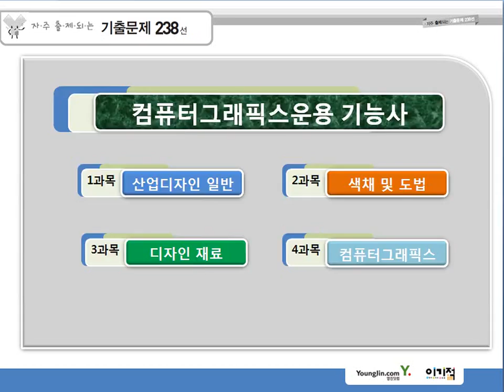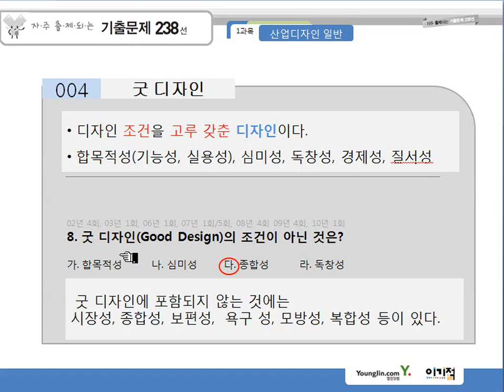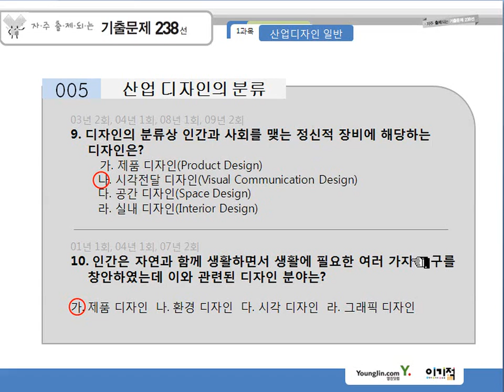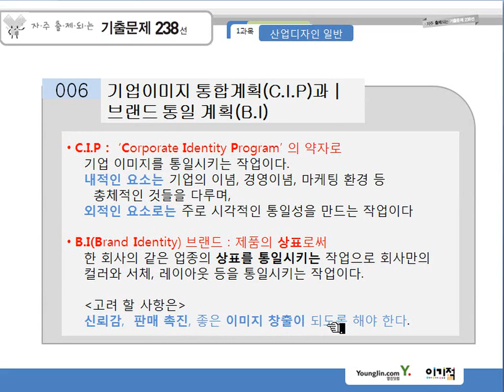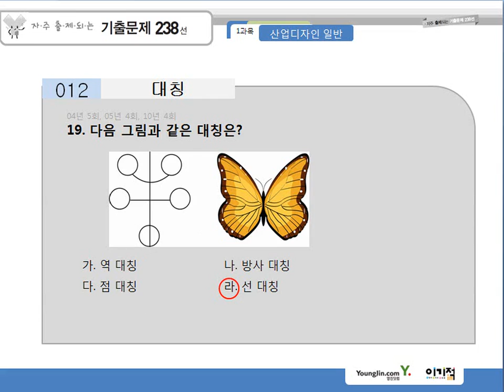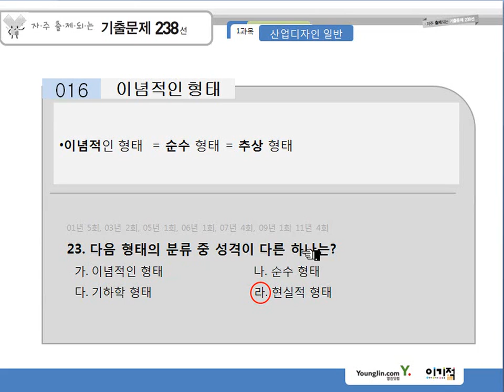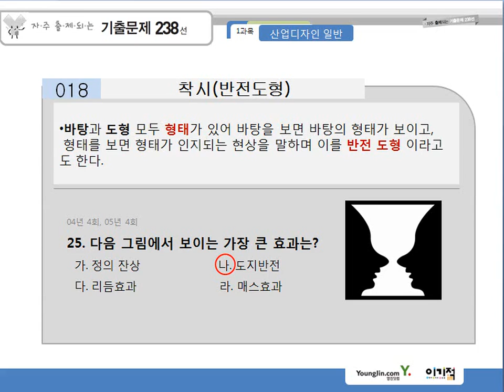자출01 디자인일반1 25